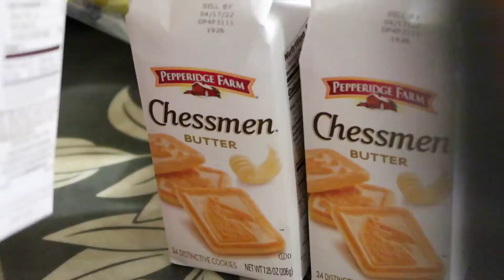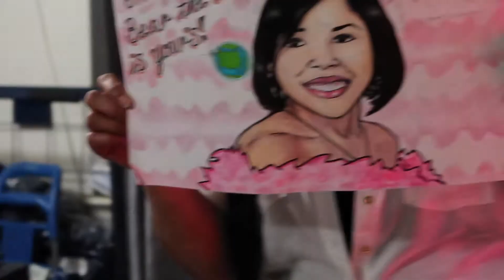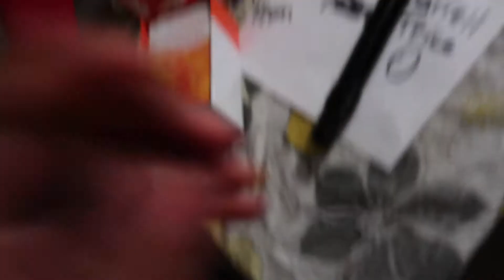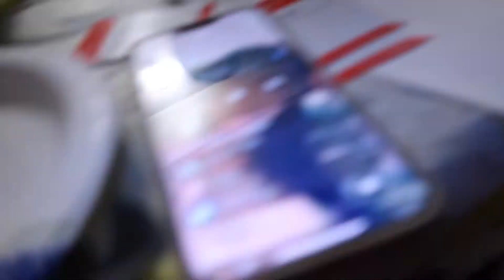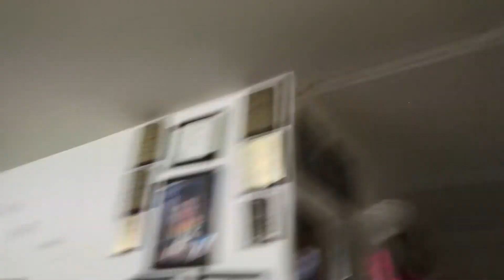Holiday Vlog/Vlogmas| Thanksgiving/Friendsgiving Game Night| Auxgod Verzuz| Banana Pudding & Coquito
Hey loves! Happy Holiday season! This holiday vlog consist of thanksgiving and girls night friendsgiving for the 2021 year. Fun dance battles and sing alongs while playing Auxgod game Verzuz style. Had the chance to try new coquito and banana pudding recipes for my family and friends. Hope you enjoy :)

Cabo Mexico Travel Vlog| All Inclusive Marquis |San Lucas 7 Day Vacation Girls Trip Getaway (Part 2)